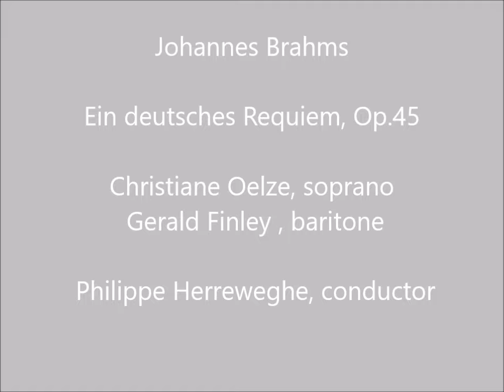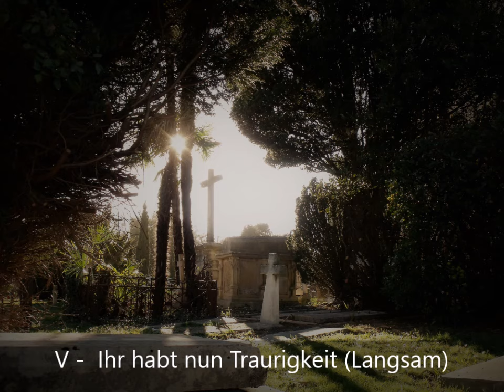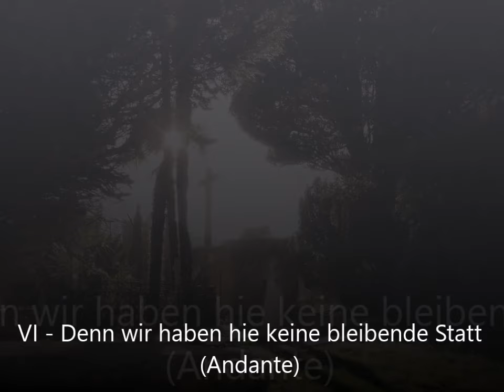Brahms: Ein deutsches Requiem [Herreweghe] Christine Oelze & Gerald Finley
Ein deutsches Requiem, op. 45, nach Worten der Heiligen Schrift /to words from the Holy Scriptures /Selon les paroles de l'Ecriture sainte

00:00 1. Selig sind die da Lied tragen (Chorus)
10:18 2. Denn alles Fleisch es ist wie Gras (Chorus)
24:12 3. Herr, lehre doch mich (Baritone, chorus)
33:41 4. Wie lieblich sind deine Wohnungen (Chorus)
38:44 5. Ihr habt nun Traurigkeit (Soprano & Chorus)
45:36 6. Denn wir haben hier keine bleibende Statt (Baritone, Chorus)
56:49 7. Selig sind die Toten, die in dem Herren sterben (Chorus)

Christiane Oelze, soprano
Gerald Finley , baritone

La Chapelle Royale
Collegium Vocale Gent
Orchestre des Champs-Elysées
Conducted by Philippe Herreweghe
June 1996